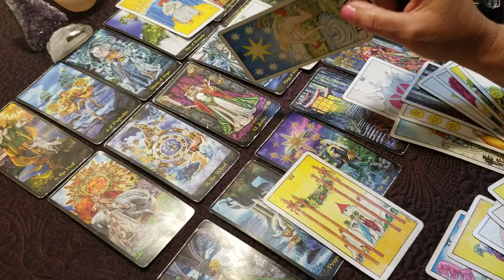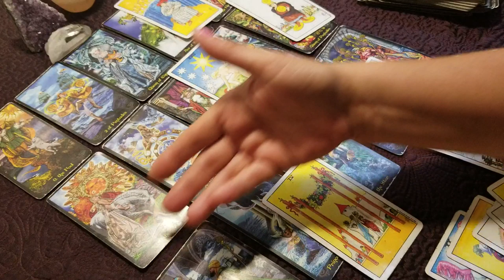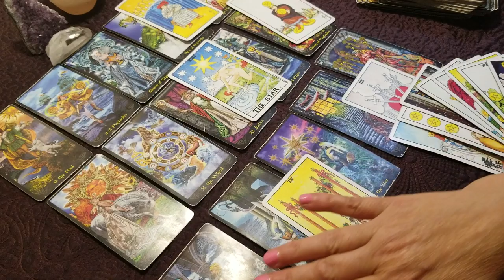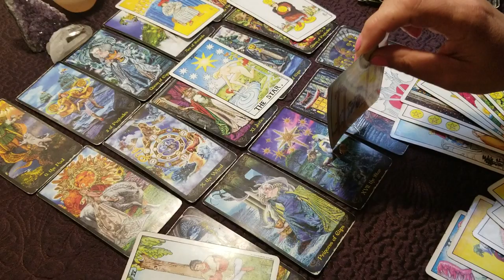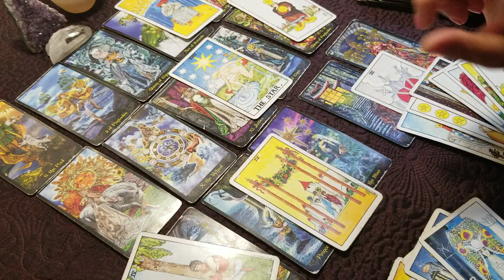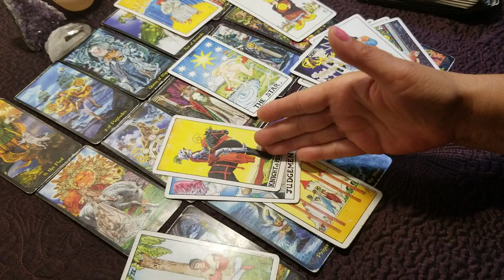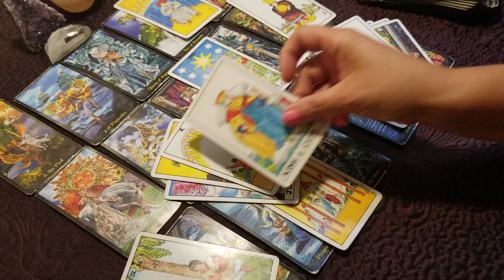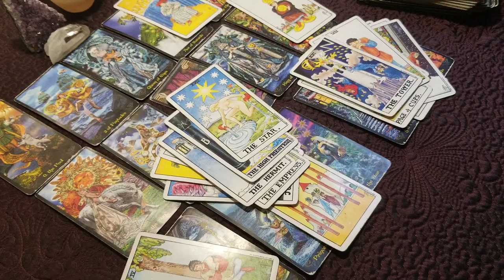Gemini - What a wonderful future!! Awww!! July 2019